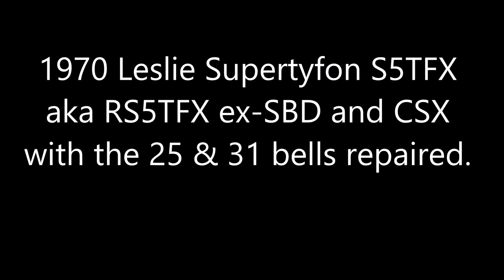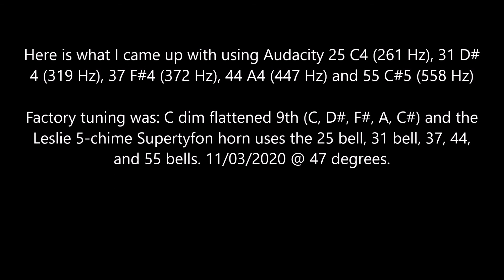Leslie Supertyfon S5TFX aka RS5TFX ex SBD and CSX 1970